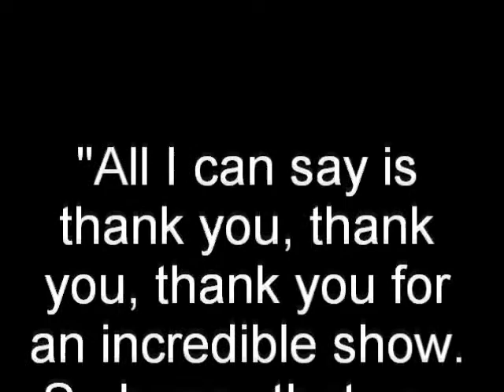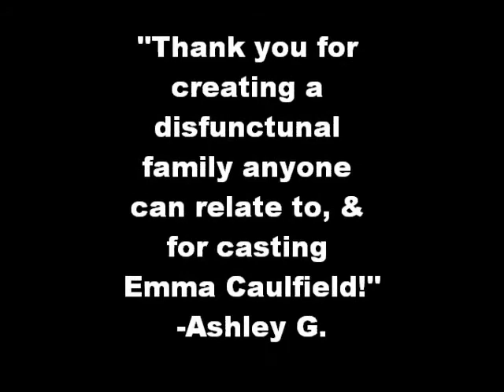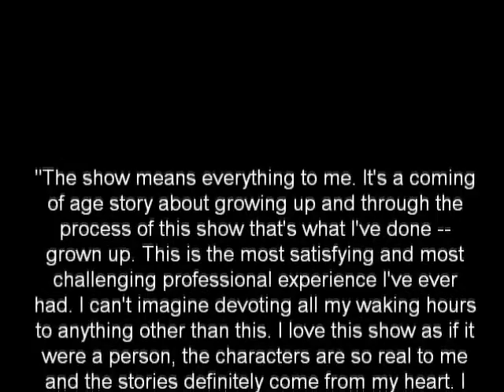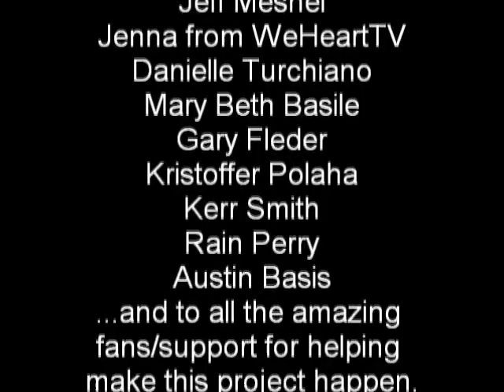Thank You, Liz!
Part of my project for Liz. Some of the project contains material I am not allowed to post on the internet. Therefore, I will post two parts that I CAN show. These are the quotes people sent in. Hope you like!

Song: Heroes by David Cook